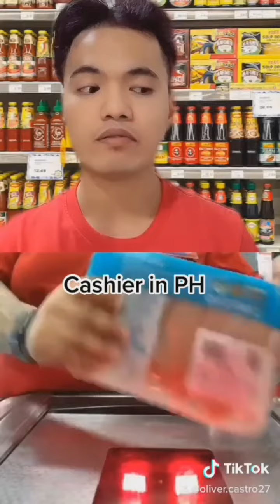Different types of Cashier all over the world !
Fair use⬇️ Copyright Disclaimer under section 107 of the Copyright Act 1976, allowance is made for “fair use” for purposes such as criticism, comment, news reporting, teaching, scholarship, education and research.